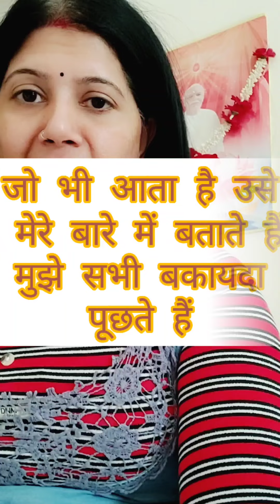दुःख पीछा नहीं छोड़ता